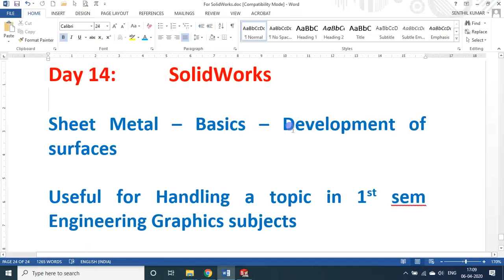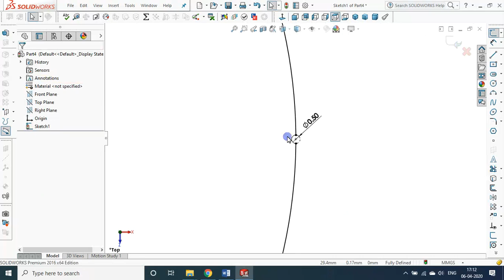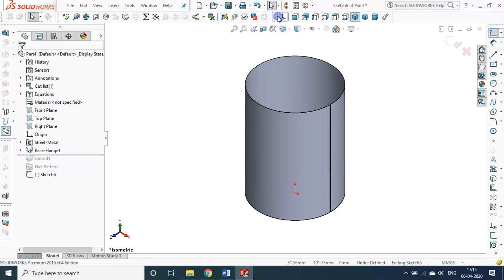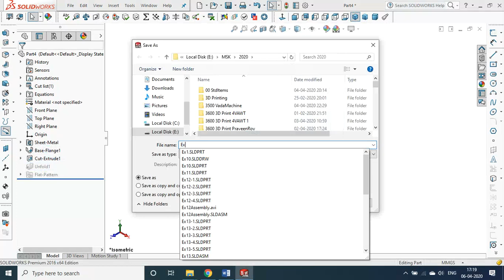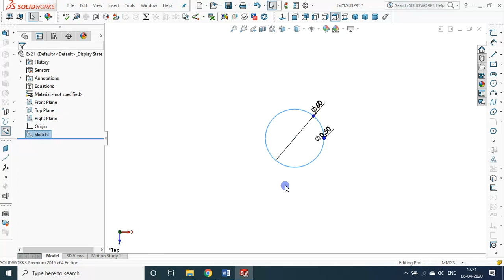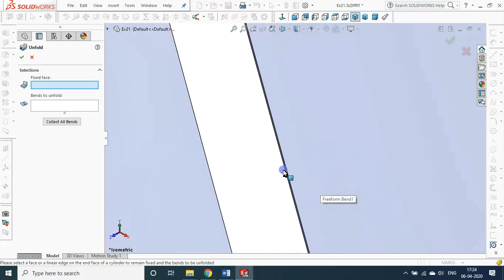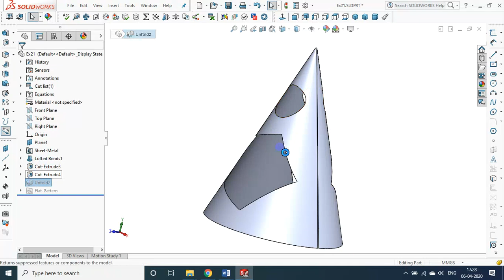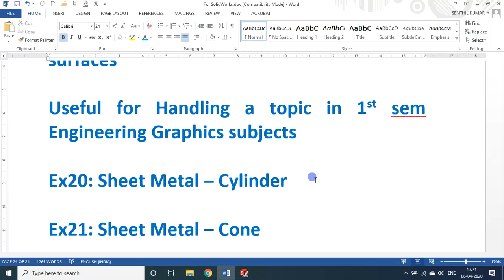D14 | SolidWorks | Sheet Metal – Basics – Development of surfaces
Sheet Metal – Basics – Development of surfaces
Useful for Handling a topic in 1st sem Engineering Graphics subjects
Ex20: Sheet Metal – Cylinder
Ex21: Sheet Metal – Cone

From 25Mar2020 to 14Apr2020, on these 21 LOCKDOWN Days, I will be handling YouTube Sessions on Learn SolidWorks, a Solid Modelling software, in 21 Days, I will teach how to make solid modelling & to make real Prototypes / Products using this, right from the scratch. I will touch upon 3D Printing also in this 21 days sessions. If you follow my sessions I will assure you that you will become a product developer at the end of this Mission.